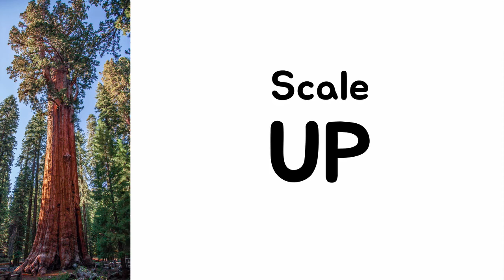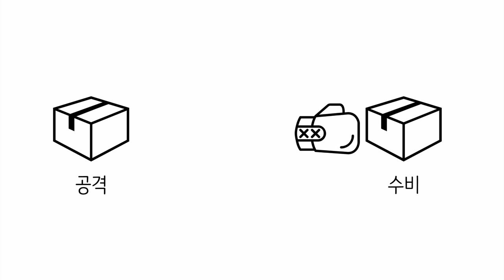AWS - EC2 11-1 : Scale Up